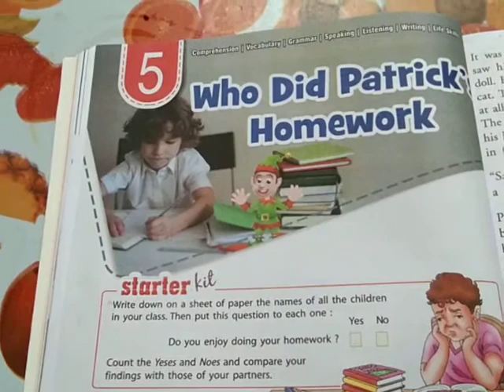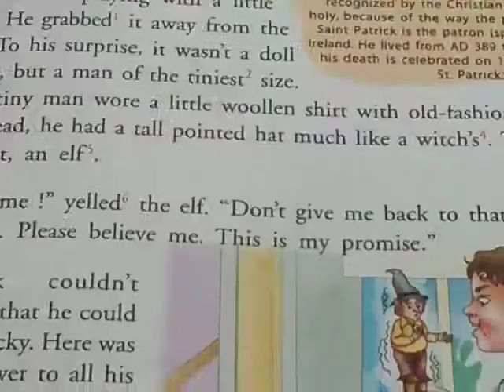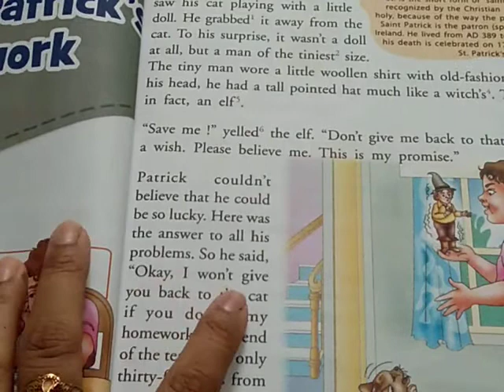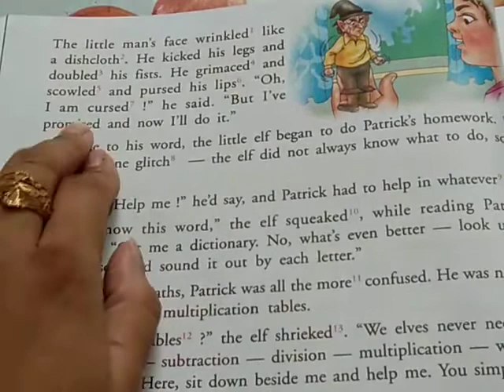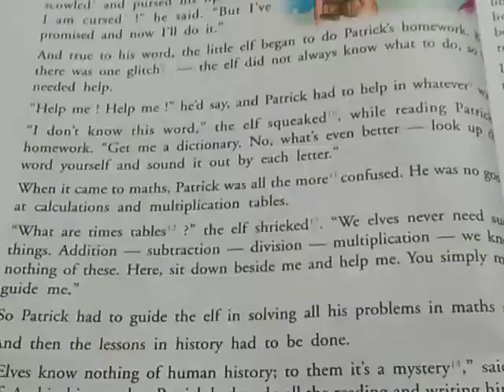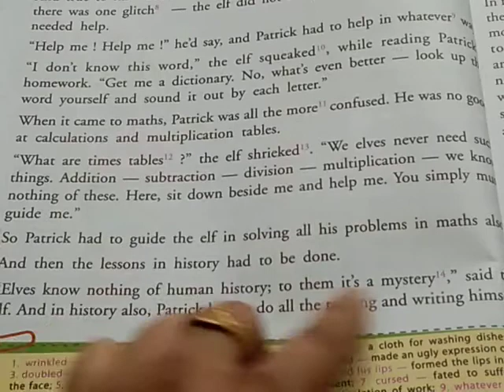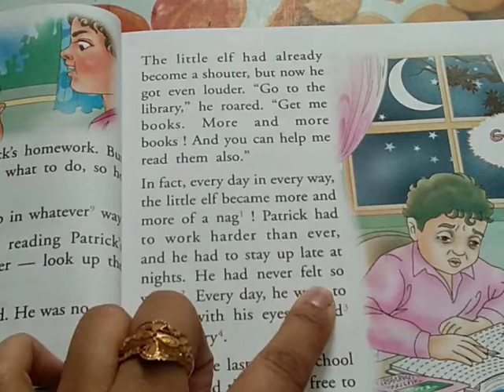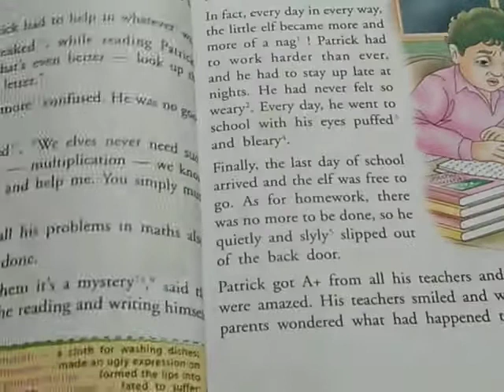English Class 5 Who did Patrick's Homework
Translation cum Story Telling Method